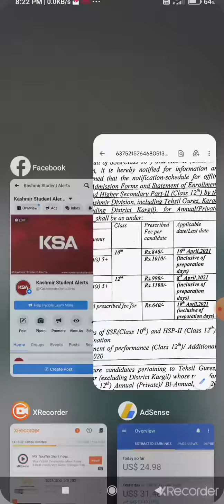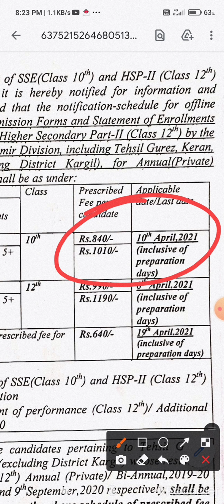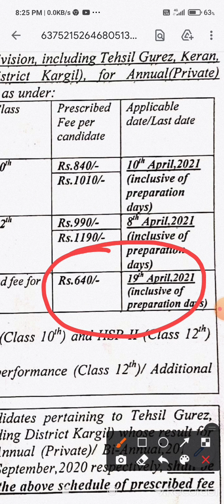VIDEO | 10th, 12th Exam Forms (Bi-Annual/Pvt 2021) | Kashmir Division | Last Date | Fee